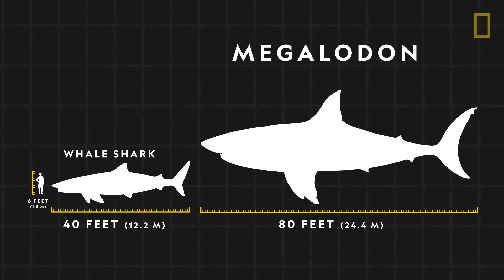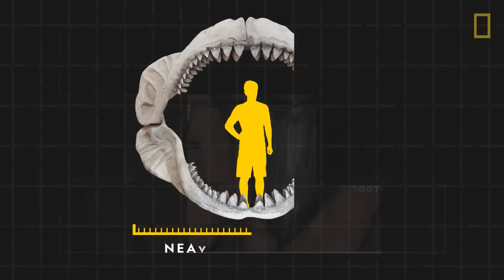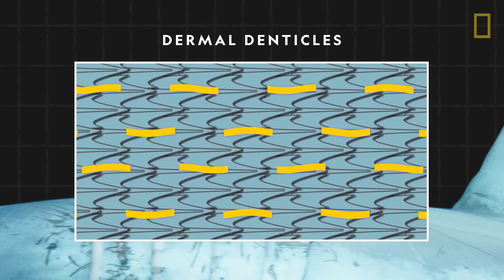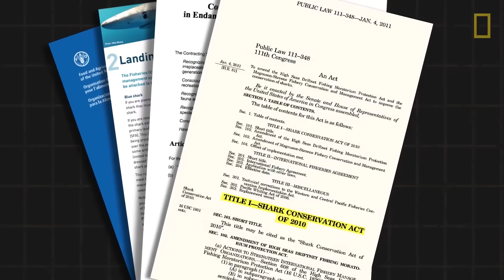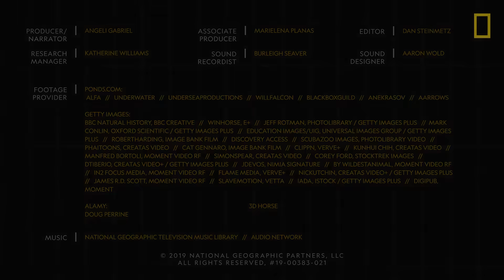Sharks 101 | National Geographic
Sharks can rouse fear and awe like no other creature in the sea. Find out about the world's biggest and fastest sharks, how sharks reproduce, and how some species are at risk of extinction.